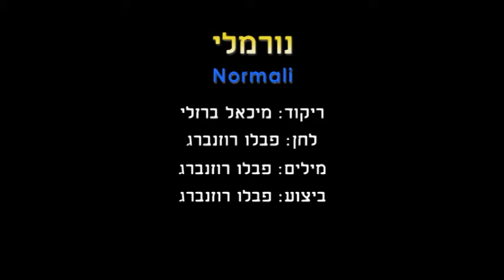Normali - Dance | נורמלי - ריקוד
שם הריקוד: נורמלי
שנת חיבור: 2017
צורה: מעגל
כוריאוגרפים: מיכאל ברזלי
מבצעים: רוזנברג פבלו
מלחינים: רוזנברג פבלו
תמלילנים: רוזנברג פבלו
חברות: הליקון-כנען

Dance Name: Normali
Creation Year: 2017
Shape: Circle
Choreographers: Michael Barzelai
Performers: Rozenberg Pavlo
Composers: Rozenberg Pavlo
Lyricists: Rozenberg Pavlo
Companies: Helikon-Kna'n